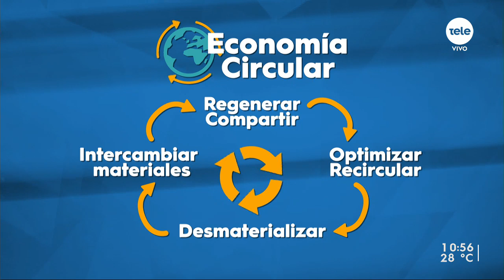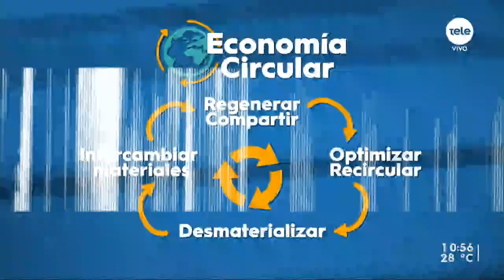La economía circular ya es la nueva economía: optimizar recursos y minimizar residuos